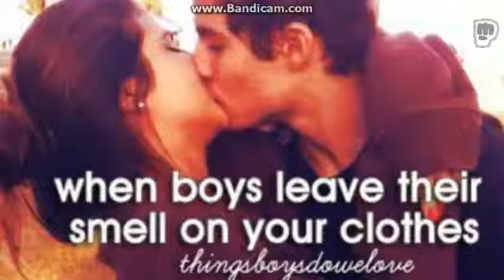Pewds Best Dance !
Ngee... :D